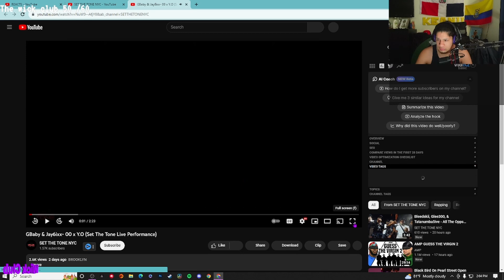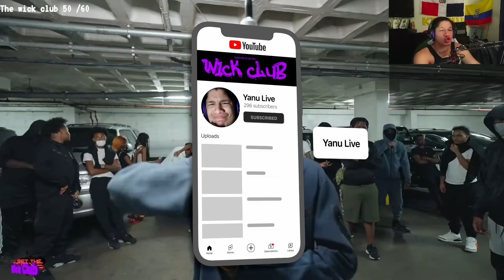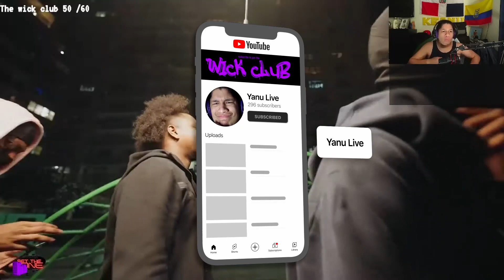Civilian Reacts to GBaby & Jay6ixx- 00 x Y.O (Set The Tone Live Performance)